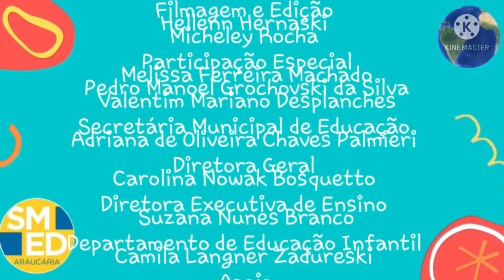✨ Projeto Psicomotricidade e Afetividade, vem brincar com a gente - Resgate de Brincadeiras!!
🦋 É com muita alegria que a Secretária de Educação, Adriana de Oliveira Chaves Palmieri, juntamente com o Departamento de Educação Infantil, convida todas as crianças e famílias a participarem dessa temporada do Projeto Psicomotricidade e Afetividade vem brincar com a gente, trazendo o Resgate de Brincadeiras!

🌍 As crianças brincam no mundo inteiro, e existem brincadeiras antigas que aprendemos com nossos avós, com nossos pais e também as brincadeiras modernas. A brincadeira é uma das linguagens que mais aproxima a criança do mundo, é um fator muito importante no desenvolvimento da criança, pois traz aspectos importantíssimos na sua formação; aspectos emocionais, cognitivos, psicológicos, sociais e culturais.

❇️ Sabendo os benefícios das brincadeiras, confira as sugestões de propostas que as professoras Hellenn Hernaski e Micheley Ferreira Rocha, juntamente com as crianças, vão trazer durante toda essa temporada.

🌟 Para abrilhantar esse vídeo, contamos com a participação especial das crianças Melissa Ferreira Machado de 1 ano e Pedro Manoel Grochovski Da Silva de 2 anos e também da professora Fabienne Charvet Inckot, que aceitou gentilmente contribuir e contar sua história.

👐 Venham conosco para mais uma etapa do projeto!